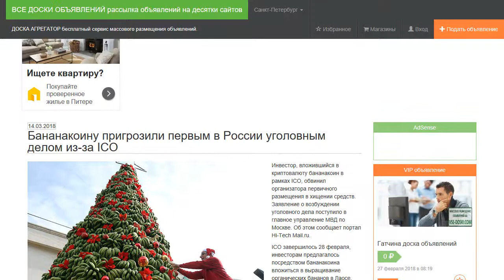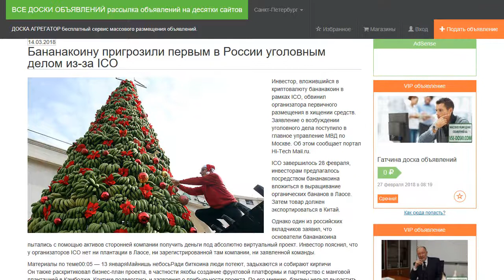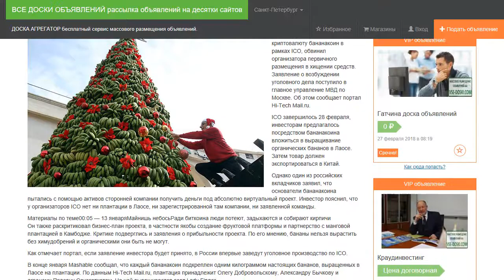Бананакоину пригрозили первым в России уголовным делом из-за ICO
Инвестор, вложившийся в криптовалюту бананакоин в рамках ICO, обвинил организатора первичного размещения в хищении средств. Заявление о возбуждении уголовного дела поступило в главное управление МВД по Москве. Об этом сообщает портал Hi-Tech Mail.ru.

ICO завершилось 28 февраля, инвесторам предлагалось посредством бананакоина вложиться в выращивание органических бананов в Лаосе. Затем товар должен экспортироваться в Китай.

Однако один из российских вкладчиков заявил, что основатели бананакоина пытались с помощью активов сторонней компании получить деньги под абсолютно виртуальный проект. Инвестор пояснил, что у организаторов ICO нет ни плантации в Лаосе, ни зарегистрированной там компании, ни заявленной команды.

Он также раскритиковал бизнес-план проекта, в частности якобы создание фруктовой платформы и партнерство с манговой плантацией в Камбодже. Критике подверглись и заявления о прибыльности проекта. По его мнению, бананы нельзя вырастить без химудобрений и органическими они быть не могут.

Как отмечает портал, если заявление инвестора будет принято, в России впервые заведут уголовное производство по ICO.

В конце января Mashable сообщал, что каждый бананакоин подкреплен одним килограммом настоящих бананов, выращенных в Лаосе на плантации. По данным Hi-Tech Mail.ru, плантация принадлежит Олегу Добровольскому, Александру Бычкову и агроному Прасану Сангсатхатам. На ней выращивается сорт Lady Finger.

Осенью 2017 года бывший брокер Джордан Белфорт, история жизни которого легла в основу сюжета фильма «Волк с Уолл-стрит», заявил, что привлечение средств с помощью ICO является мошенничеством. По его словам, это «гигантское мошенничество, которое нанесет непоправимый ущерб многим». Он пояснил, что, хотя большинство приверженцев ICO не имеют дурных намерений, деятельность 5-10 процентов мошенников может привести к катастрофе всей сферы.